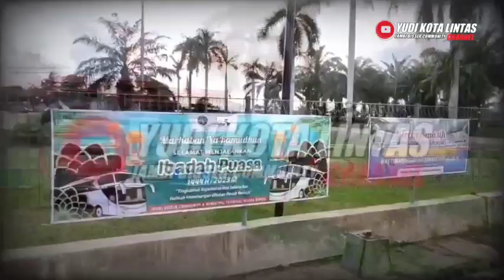NPM EXCELLENT JUNIOR IS BACK ‼️BARISAN MESRA BUS SUMBAR OTW IBUKOTA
Assalamu'alaikum Sobat Bismania
Tetap Seiring Sejalan Meski Beda Perusahaan Bus
NPM Excellent Junior Is Back Setelah Insiden.